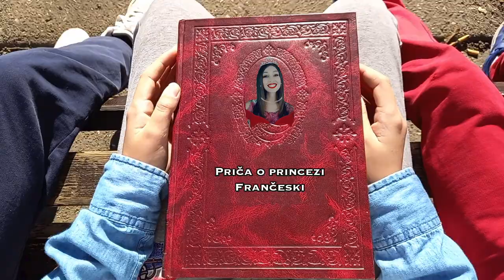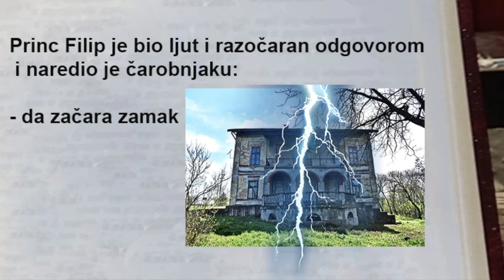PRINCEZA FRANČESKA 🌟HRISTINA KANAL i TINA & VALENTINA🌟 1 EPIZODA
Imamo za vas fenomenalnu priču koju smo radili u saradnji sa Tinom i Velntinom!

Nadamo se da cete uzivati!
Pisite nam utiske na zajednici!